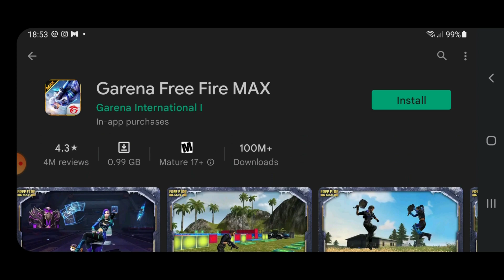COD Mobile Player First Time Playing Free Fire Reaction...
First Time Playing Free Fire COD Mobile Player Reaction... ( I tried FREE FIRE and THIS HAPPENED )
MY FIRST GAME EXPERIENCE ON FREEFIRE
Garena Free Fire Reaction | y free fire redeem code
Hi guys so happy to have you here. On this YouTube channel I will be highlighting the big moments, Most funny moments and most intense moments.

You will also get to see Call of Duty most unknown Tips & Tricks, Up dates reviews and previews. Also you will learn how to become a better gamer.